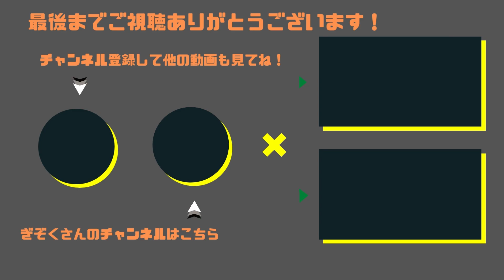【ぎぞく】教習生が実戦で魅せてくれてご満悦のGzK教官【マリオカート8DX】林檎さんマリカ教習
GzKぎぞくさんの切り抜き動画始めました！配信アーカイブの中から面白かった場面をピックアップ！

今回は林檎さんの教習所配信から。

00:00 林檎さんの模擬をリアルタイムでアドバイス中
00:23 ついに崖越えSCを成功させる林檎さん
01:19 林檎さんをマリカ沼に引きずり込んでご満悦のGzK
01:29 最後までご視聴ありがとうございました！

【生放送】マリオカート教習所：林檎さん🍎【マリオカート8デラックス】

【この動画の関連チャンネル様】